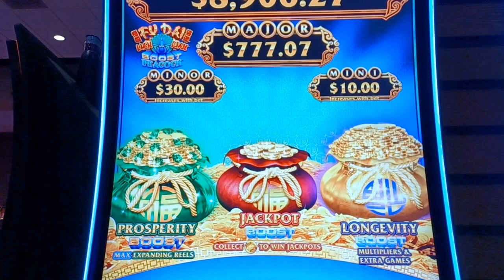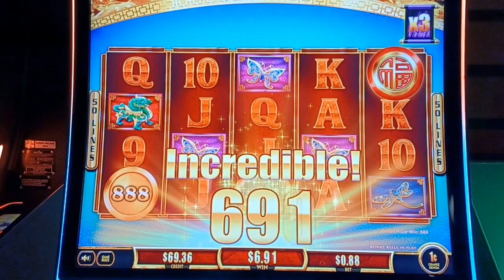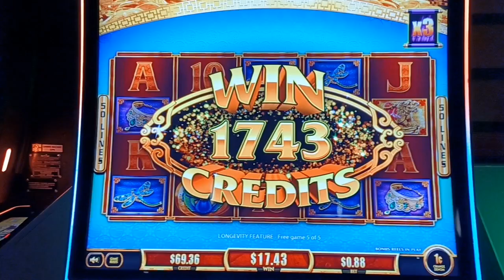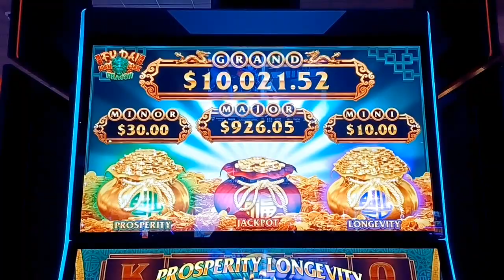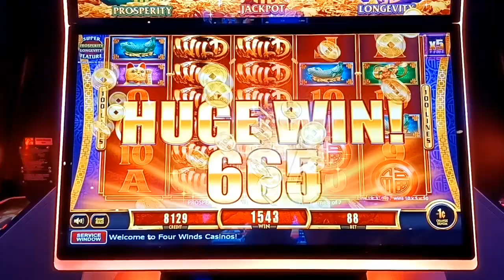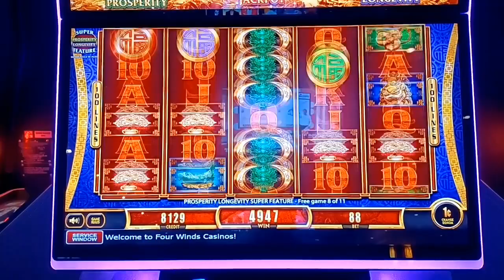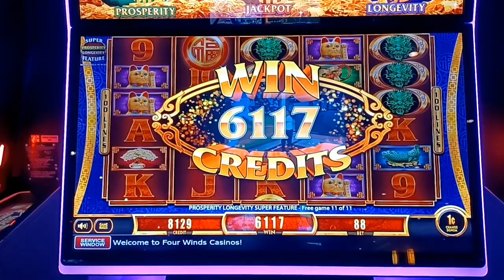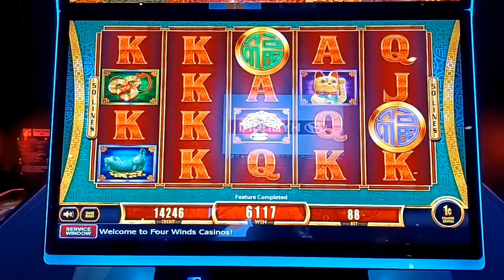The Bag Games 💰💰💰 Fu Dai Lian Lian Dragon & Peacock Boost! HUGE SLOT WIN!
Hi Guys, 👋
All Aboard the Blain Train today for a Bag Game Spinning and Winning on Fu Dai Lian Lian Dragon and Peacock Boost! Let's take a ride and see what happens Spinning and Winning shall we.